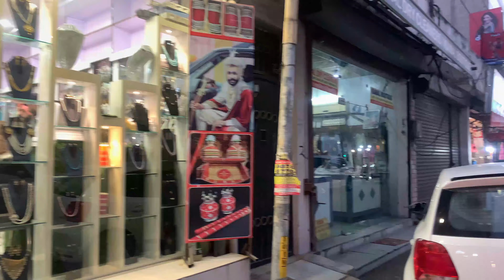Morning to Afternoon Vlog | PRODUCTIVE/REAL busy ROUTINE | My Daily Routine Vlogs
Hi friends
I am sharing with you all my daily productive & real morning to afternoon routine. I had prepared yummy dhokla for my breakfast and matar paneer sabji for my lunch.
Share my videos with your friends & family.
thankyou !!